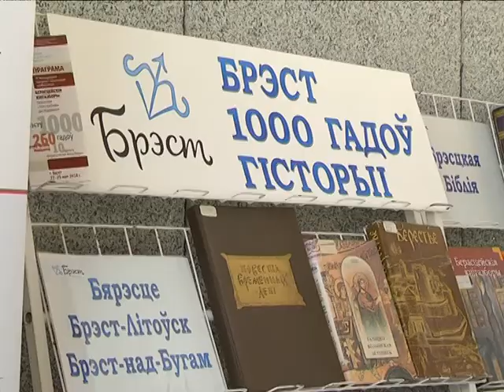2018-05-23 г. Брест. «Берестейские книгосборы». Новости на Буг-ТВ.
Международная научно-практическая конференция «Берестейские книгосборы».
Сегодня в областном центре состоялось открытие четвёртой по счёту международной научно-практической конференции «Берестейские книгосборы»: проблемы и перспективы исследования». Проект не новый – в этом году ему исполняется 10 лет.   Основная цель – изучение Бреста и Брестской области через призму существования книг на территории края.